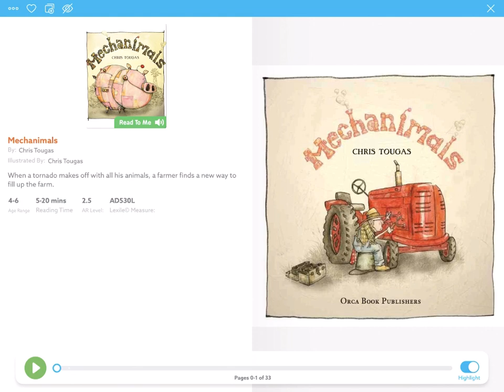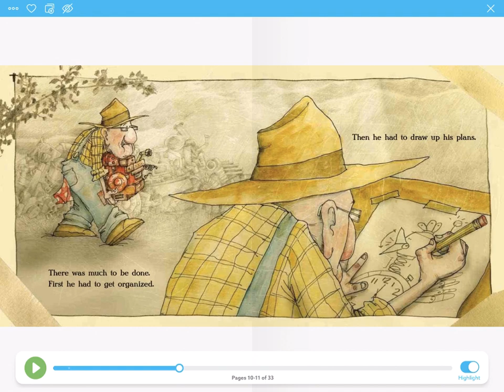Mechanimals digital storytelling read aloud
Mechanimals is all about the engineering design process. Take a look at how simple it is to understand the different steps!